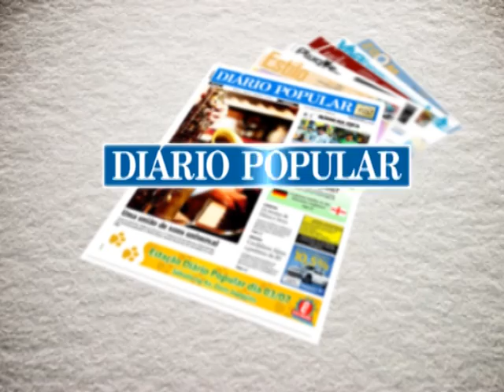Sandro Sotilli está de volta à Boca do Lobo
Sotilli retorna ao Pelotas de forma especial. No vídeo, o jogador fala da emoção de voltar a vestir a camisa áureo-cerúlea.